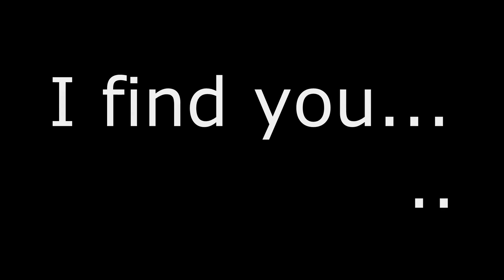[Call of Duty] Rambooo Gedemütigt â la Tomahawk ANTI HACKER Montage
Hey Leute  ich habe Ramboo auf nen Server getrofen und das kam heraus
Bitte bewertet meine ERST 2 Montage

Programme Sony Vegas / Fraps